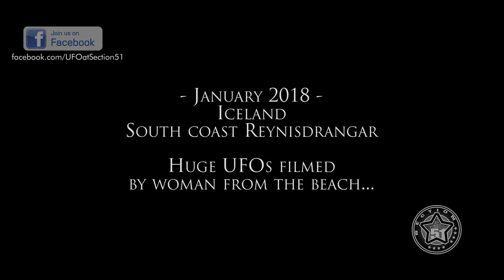Ring-shaped UFOS in ICELAND (CGI)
Iceland, Southern coast. Two ring-shaped UFOs hovering over the basalt sea (CGI)

Music - PROMETHEUS - Epic Orchestral Electro Trailer Music by RoughNX Music

OVNI DOCUMENTAIRE